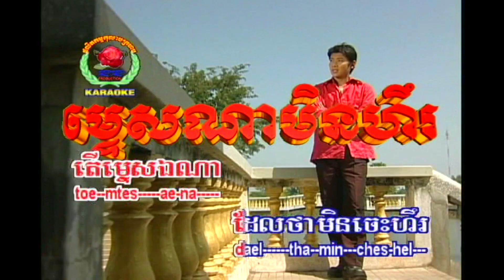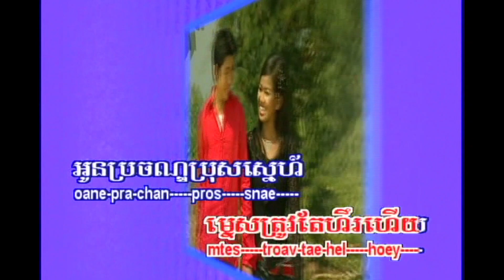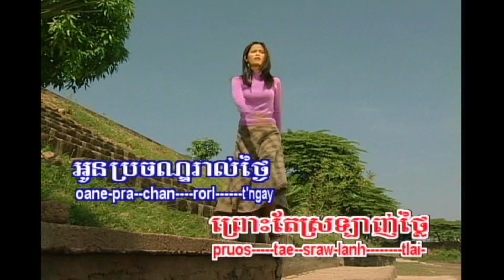ម្ទេសណាមិនហិរ | ទូច ស៊ុននិច | Red Rose DVD Vol 06